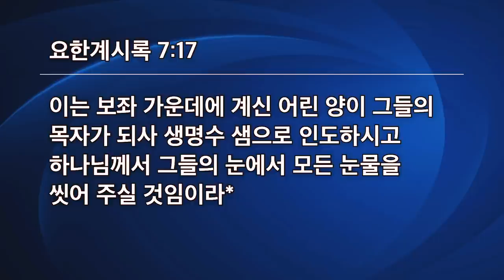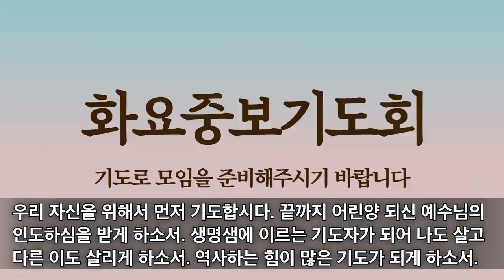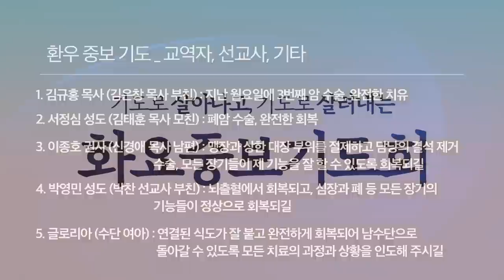[선한목자교회] 화요중보기도회 2020년10월06일 | 생명샘으로 이끌림 받는 기도 - 박리부가 사모 [요한계시록 7:9-17]